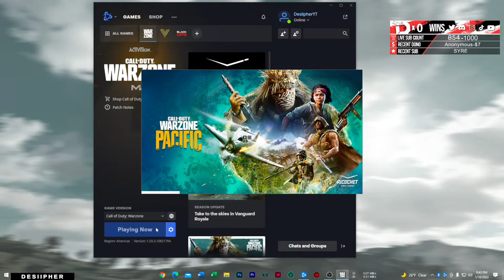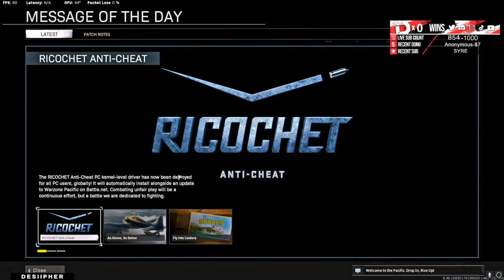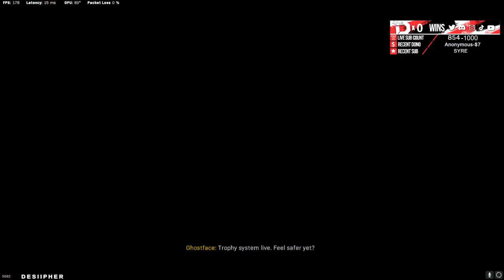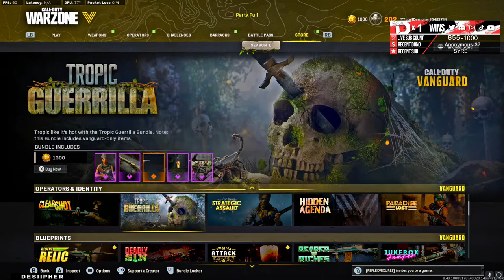🔴LIVE CALL OF DUTY WARZONE PACIFIC SEASON 1 W/ SUBS! | ⭐REBIRTH ISLAND GAMEPLAY⭐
🔴I UPLOAD FUNNY GAMEPLAY VIDS AND STREAM LIVE DAILY!🔴
SOME RULES FOR THE STREAM:
-NO RACIST COMMENTS
-NO SPAMMING
-NO TROLLS
-KEEP IT POSITIVE AND BE KIND TO EACHOTHER
IN A RESULT OF ANY OF THESE YOU WILL BE KICKED AND BANNED FOREVER!